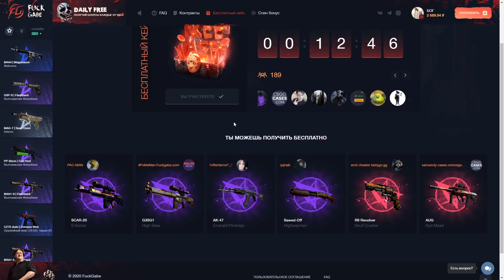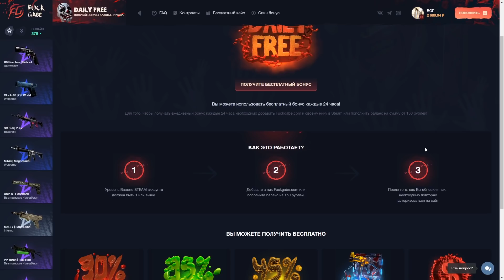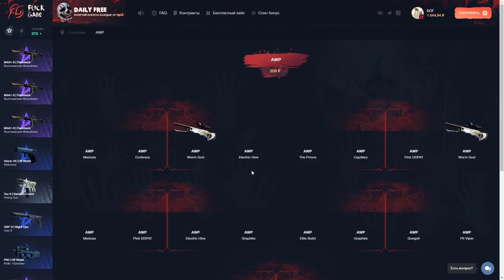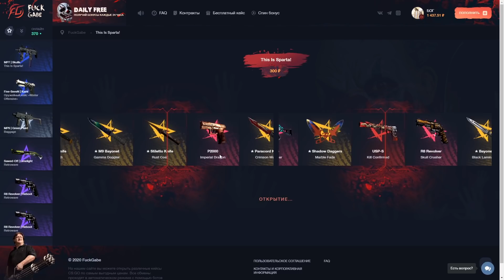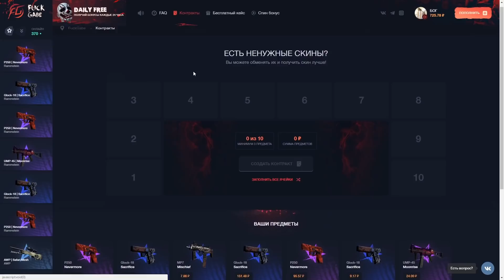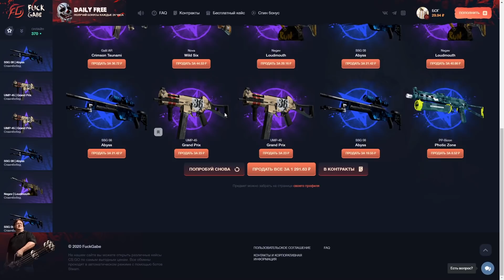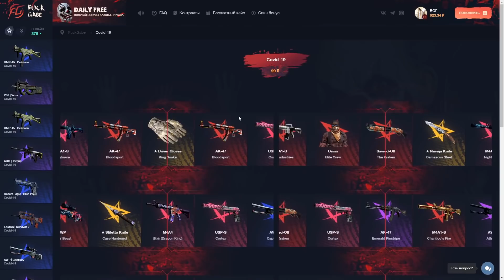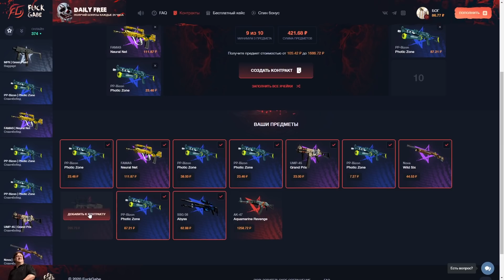🔥FUCKGABE - ГУБКА БОБ ПОДНЯЛ СКИНОВ В CS:GO!